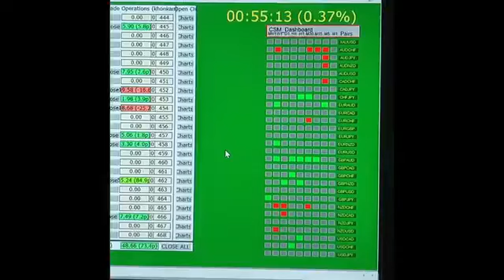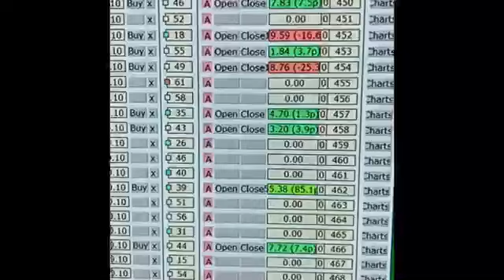Correlation Auto Trading แนะนำการใช้งาน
✅แนะนำการใช้งาน✅

📊เครื่องมือช่วยเทรดที่ช่วยให้การเทรดของคุณเป็นเรื่องง่าย📊

👉ค้นหาคู่สัมพันธ์เชิงบวกและเชิงลบ ( 25 คู่เงิน) Dashboard ดูง่าย สะดวก
👉มีปุ่ม Charts แสดง 2 คู่เงินพร้อมกันในปุ่มเดียว
👉เลือกเป็น Auto trad /Manal ได้ทุกคู่/บางคู่
👉มี Money/Trademanagement อาทิ Calcalation methods (%,Equlity,Pips) 👉TP (basket,per correlation pair)
👉SL. (basket,per correlation pair)
👉Lock Profit  (per correlation pair)
👉Riskfactor. (%)
👉Maximum lotsizeTrade
 👉Start-stop hour. Local time